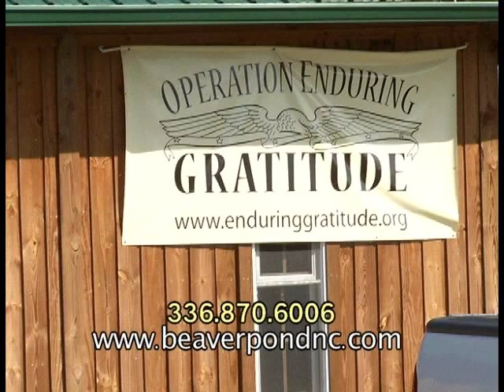Carolina Outdoors Quail Hunting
Episode of Carolina Outdoors showing our facility and a Quail Hunting session. This video has been uploaded with permission from Carolina Outdoors.